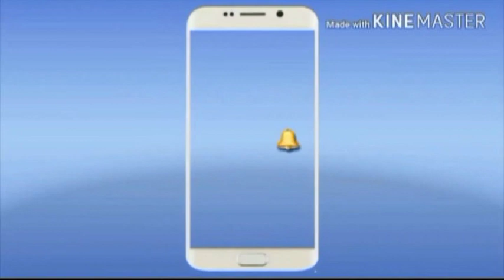छतरपुर में ट्रेक्टर दुर्घटनाग्रस्त तीन की मौत ,पौल से टकराकर गड्ढा में गिरा ट्रैक्टर